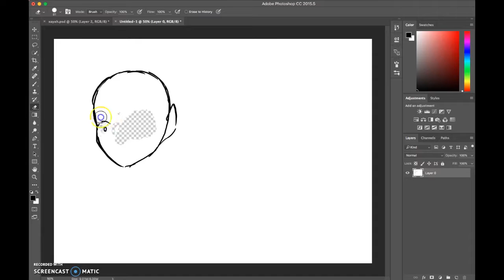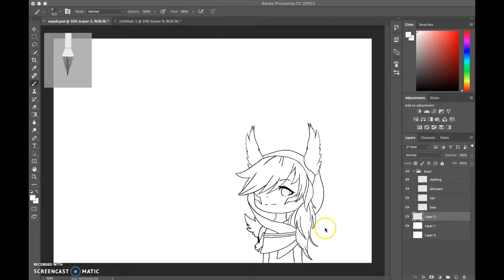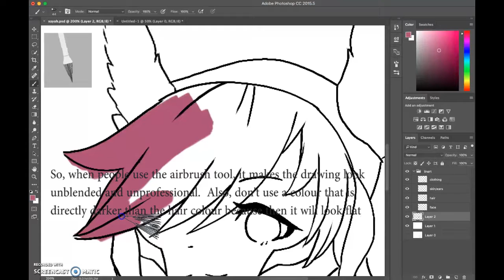Things that annoy me [Isabella Oh 1* 5/8/17]